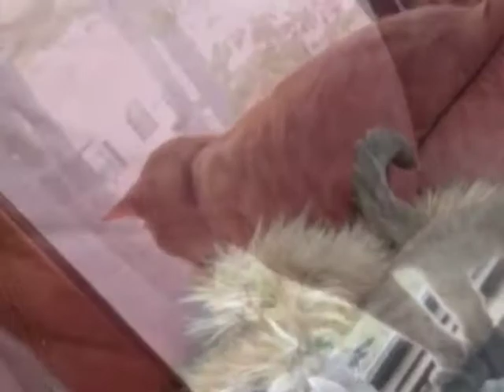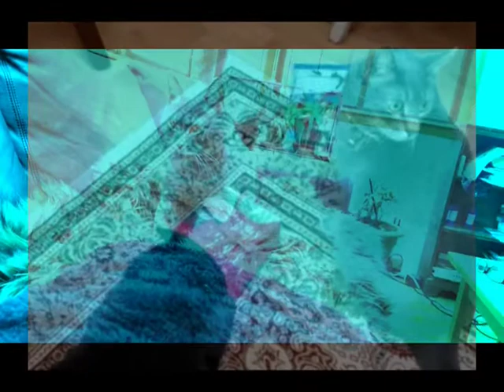Smokey Makin' Biscuits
1) Smokey Makin' Biscuits
2) Box
3) Jondo
4) Pageant
5) Heart
6) Amazing Grace
7) Jondo (reprise)
8) Underwood

*1*
  Beautiful Bird Songs of the World  Audubon/Cornell NAS 1000 (c) 1977 Cornell Laboratory of Ornithology
    Smokey just loved making music with the Vermona Perfourmer and the Novation Circuit
      and the birds!
*2*
  Great 'til it breaks
*3*
    Animals - like us
*4*
  LARP?
*5*
  King Lear  The Shakespeare Recording Society, Inc. SRS 233 (c) 1965
    My hero Cordelia
      She would not be a piece, a pawn
*6*
  Smokey is the choir
*7*
  A good-bye from the animals
*8*
    When did Lear loose the reins?
      Why came not the slave back to me when I called him.